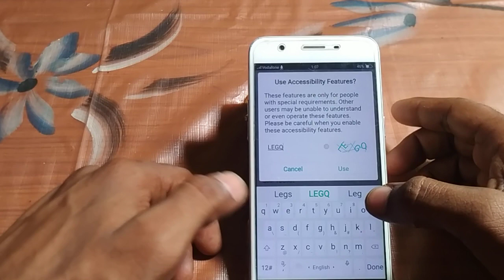| Mobile me setting kaise kare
how to turn on subtitle Vivo y53